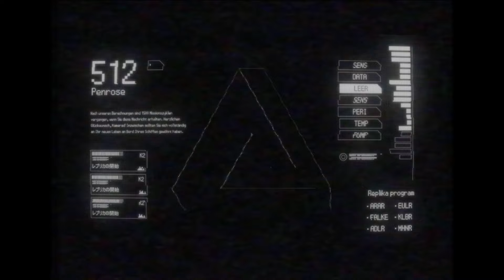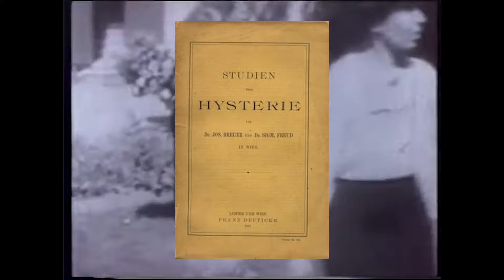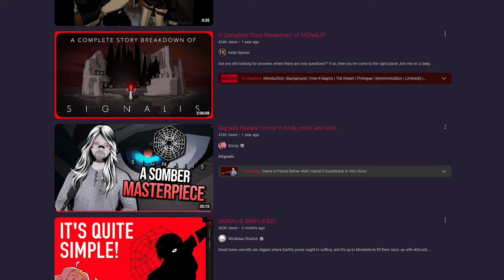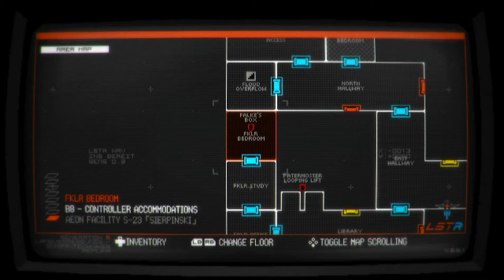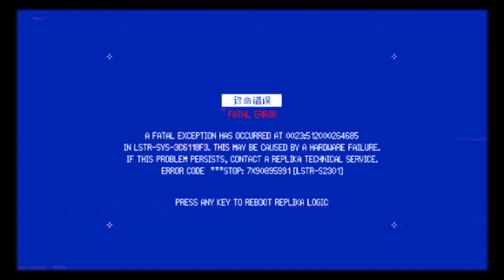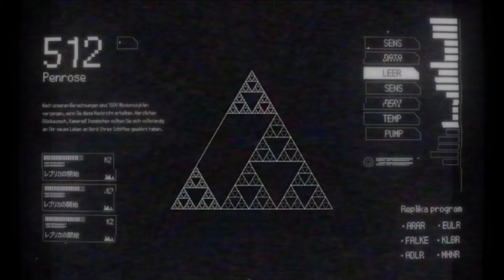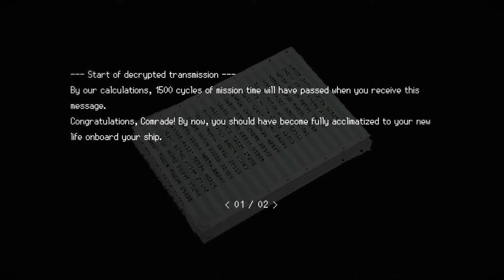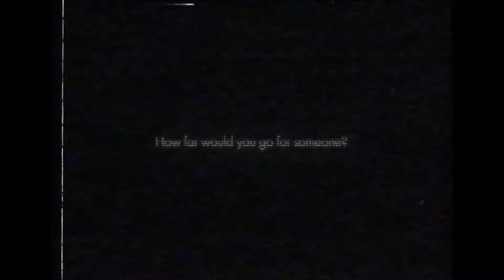SIGNALIS - 2 Years Later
After two years, I’m revisiting SIGNALIS for a fresh dive into its haunting world. This follow-up video reflects on how time and distance shifted my experience with the game, revealing new layers of meaning, gameplay depth, and emotional resonance. If you’ve been curious about SIGNALIS, or just want to explore how horror games like this can evolve over time, join me as I compare my impressions from past playthroughs and discuss how SIGNALIS continues to stand out in the survival horror genre.

Intro - 0:00
Chapter 1 (Resurfacing) - 1:17
Chapter 2 (Cycles) - 13:27
Chapter 3 (Hölle) - 30:19
Chapter 1.1 (Are you still watching?) - 39:20
Chapter 4 (False Promise) - 43:55
Outro - 1:00:11

I'm also an Illustrator/Designer, so if you guys are curious to see my work, here some links to my portfolios, enjoy :)